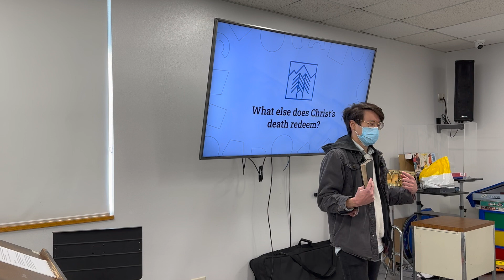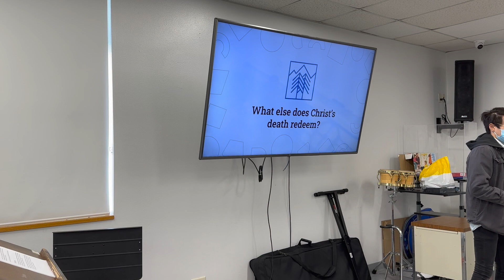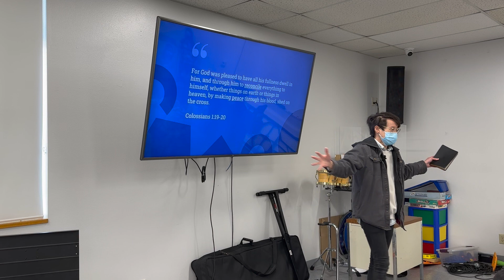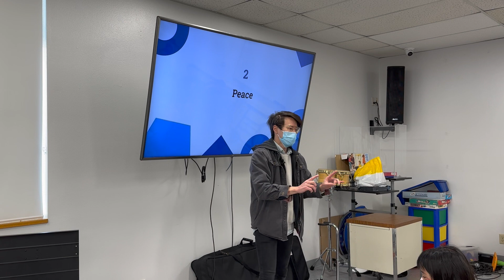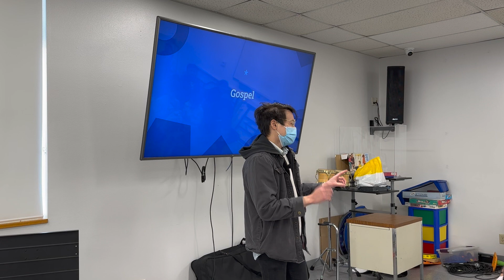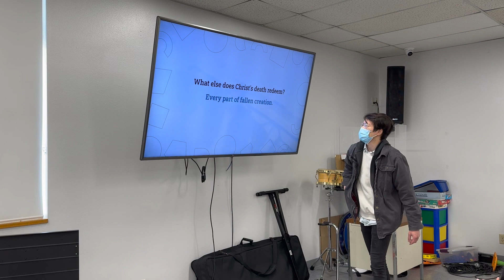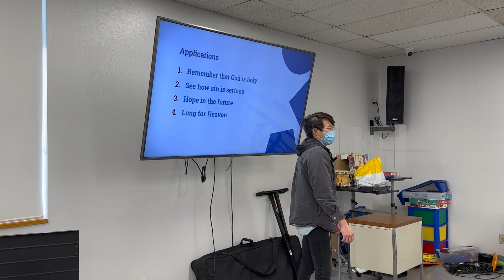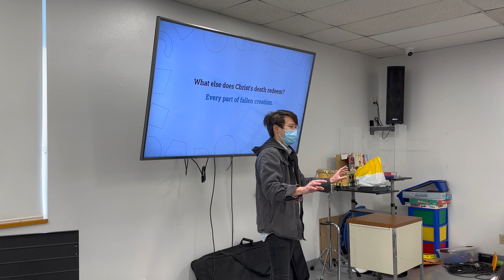What else does Christ's death redeem?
Aaron Lee | February 26, 2023 | Children’s Worship | Colossians 1:19-20

What else does Christ's death redeem? Every part of fallen creation. God’s redemptive work in Jesus benefits his creatures as well as his creation.